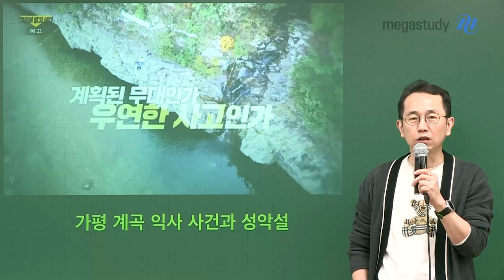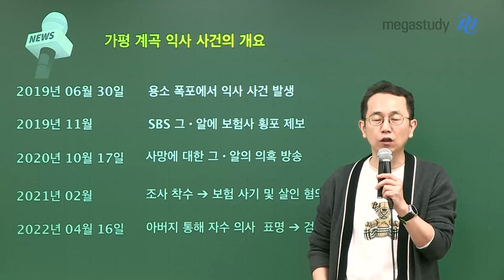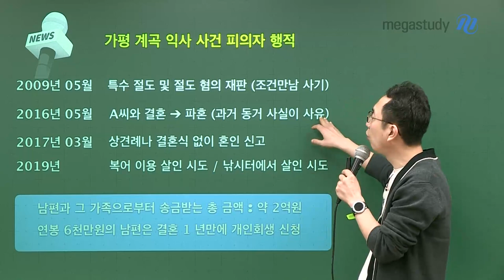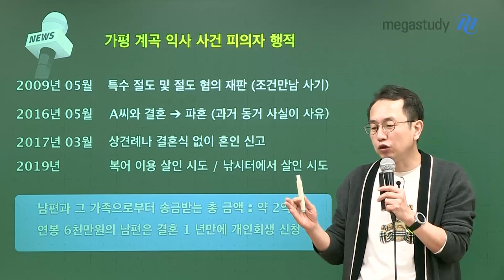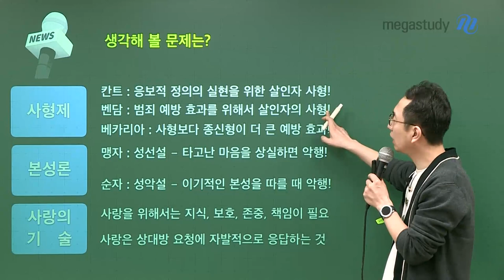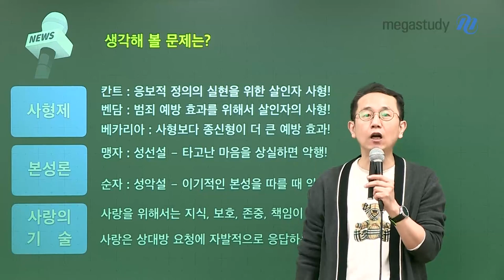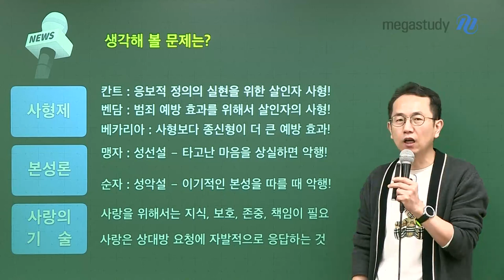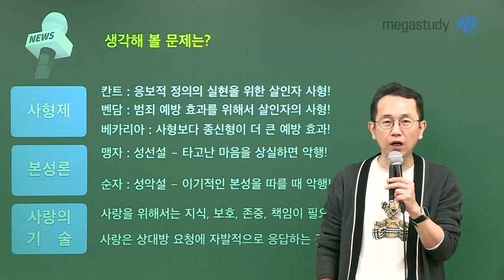[메가스터디] 윤리 강상식쌤 - 가평 계곡 익사 사건과 성악설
세상의 모든 현상이 생윤 공부의 도구가 될 수 있다.
세상의 모든 현상을 생윤 공부와 연결시키는
실용주의 생윤 강상식

*가평 계곡 익사 사건과 성악설*
강상식쌤과 사형제, 본성론(성선설/성악설), 사랑의 기술을 소재로
윤리와 연결하여 생각해봅시다.

- 윤리 강상식 선생님에 대해 더 자세히 알고 싶다면?